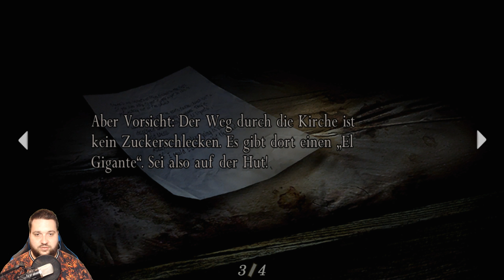RESIDENT EVIL 4 # 05 💀 Del Lago, das Ungeheuer im See!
Let's Play Resident Evil 4 - Part 5 - Del Lago, das Ungeheuer im See! [HD • 60fps • Deutsch]

➜ INFORMATIONEN ÜBER "RESIDENT EVIL 4":

Capcoms wohl bekanntestes Franchise "Resident Evil" feierte weltweit sein Debüt im Jahre 1996 auf der ersten Sony Playstation. Wenig später auch für Sega Saturn und PC zu haben, avancierte "Resident Evil" zum Kult, der mit Teil 2 (auch für N64) und 3 Fortsetzungen erhielt. Auf dem Nintendo GameCube bekam "Resident Evil" ein spektakuläres Remake und das neue "Resident Evil Zero" erzählte im gleichen Glanz die unmittelbare Vorgeschichte, dann jedoch wurden Teil 2 und 3 nur von PS1 auf den Spielewürfel identisch geportet. Anschließend wusste "Resident Evil 4" (2005) trotz komplett neuem Spielsystem rundum zu begeistern und stellt den besten Teil der Serie dar, an den "Resident Evil 5" (2009) und "Resident Evil 6" (2012) nicht herankamen, schon eher aber "Resident Evil Revelations" (2012) und "Resident Evil Revelations 2" (2015), bevor "Resident Evil 7: Biohazard" (2017) den Horror für die Spieleserie erfolgreich neu definierte. Zuletzt wurde auch das moderne Remake von "Resident Evil 2" (2019) verdientermaßen hochgelobt.

Die Entwicklung von "Resident Evil 4" wurde insgesamt fünfmal komplett neu gestartet, ehe die finale Fassung Anfang 2005 zunächst GameCube-exklusiv erschien. Seitdem folgen immer wieder Ports und Umsetzungen für alle möglichen Systeme, z.B. mit Wiimote-Steuerung oder für Smartphones. Als die grafisch fortschrittlichsten Versionen zählen die neuste PC- sowie die PlayStation 4-Variante, letztere spielen wir in diesem Let's Play. Die aktuellste Version des Spiels erschien für Nintendo Switch und steht der PS4-Fassung nur geringfügig nach. Grafisch, inhaltlich, atmosphärisch, von den Ideen und der Umsetzung u.a. der neuen 3rd-Person-Perspektive sowie des Spielumfangs wusste "Resident Evil 4" voll zu begeistern und zählt zu den besten GameCube- und Resident Evil-Games, für viele sogar zu den besten Videospielen aller Zeiten, auch wenn sich die actionreichere Spielweise von den Wurzeln ihrer Spielserie entfernte.

Leon S. Kennedy, welcher bereits einen der Hauptcharaktere in "Resident Evil 2" darstellte, reist in diesem Abenteuer nach Spanien, um die vermisste Präsidententochter zu finden. Doch die hiesigen Dorfbewohner reagieren aggressiv und gewalttätig - Mit ihnen stimmt definitiv etwas nicht, aber im Gegensatz zu den zuvor bekannten Zombies können die "Los Ganados" denken und zusammenarbeiten, um so viel gefährlichere Gegner darzustellen. Auch wenn die gesuchte Ashley Graham gefunden worden ist, fängt das Abenteuer gerade erst an... Bürgermeister Mendez, Lord Saddler, Giftgnom Salazar, der verdächtige Luis Sera und die altbekannte, immer mysteriöse Ada Wong sind nur einige Charaktere, mit denen sich Leon und Ashley herumschlagen müssen.

• Vollständiger Name: Resident Evil 4
• System: Nintendo GameCube, PlayStation 2, Steam, Nintendo Wii, iOS, Zeebo, PlayStation 3, Xbox 360, Android, PlayStation 4, Xbox One, Nintendo Switch
• Deutschland-Release: 18. März 2005 (GameCube-Erstfassung), 30. August 2016 (PS4-Version)
• Genre: Action-Adventure / Survival-Horror / Third-Person-Shooter

★ Viel Spaß mit Let's Play "Resident Evil 4"! ★